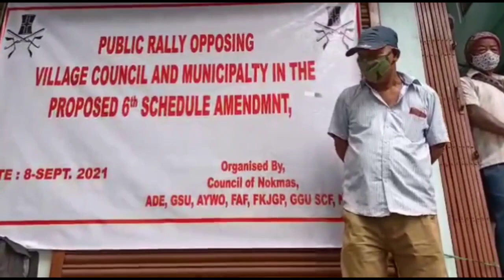GARO NEWS | SIXTH SCHEDULE TARIDAPE VC KO RA'GATNA MIKSONGANIKO NOKMA OF COUNCIL ARO NGO RANG JEGALA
GARO NEWS

        KOSI SONGBAD

NORTHEASTERN TV

MITELA